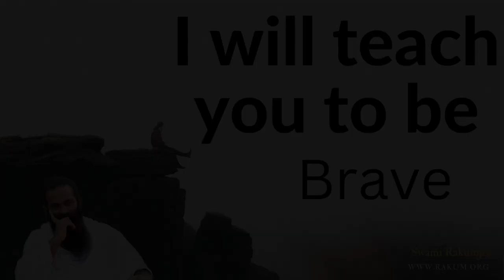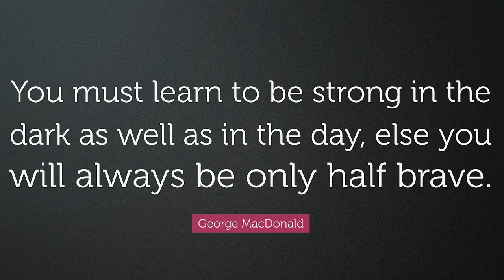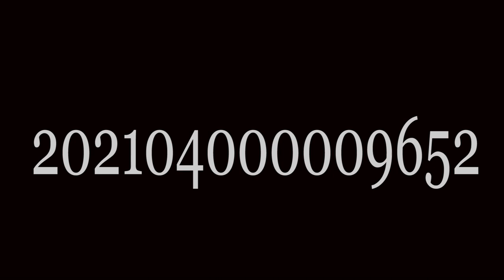Swami Rakumjee,974th, short discourse on George Mac Donald ,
George Mac Donald "“You must learn to be strong in the dark as well as in the day, else you will always be only half brave.”
"I will teach you to be Brave."
This link follows on Facebook, Instagram, You tube.